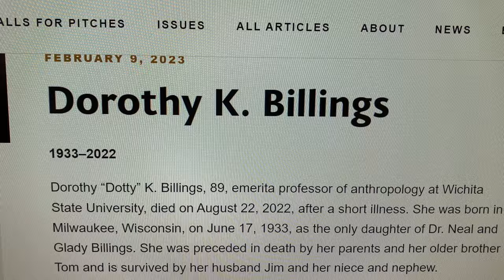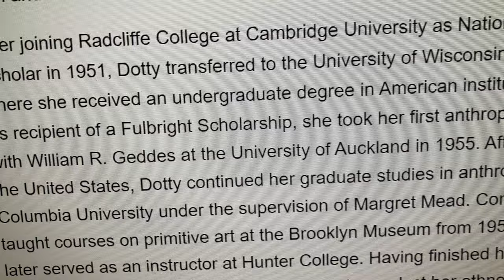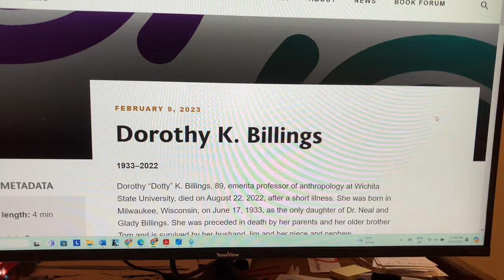Dotty Billings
About 30-years ago Dorothy Billings PhD, an anthropology professor, at my birthday party, performed a New Guinea dance of health and prosperity for me. Dotty and I were friends for a long time. We agreed about many things, possibly most things. She taught me that among cultural anthropologists with field experience, it's a truism that Americans are the most conformist people in the world. The two most powerful social forces, she taught, are conformity and its flip side, ridicule. If you don't conform to the particular sub-culture, you'll be ridiculed. That's a fundamental in most advertising. Which is why almost half of all television ads are about conformity of appearance. Dotty died two years ago today as I post this: August 22, 2022. Today is August 22, 2024. Goodbye Dotty. Fare Thee Well. Job Well Done.